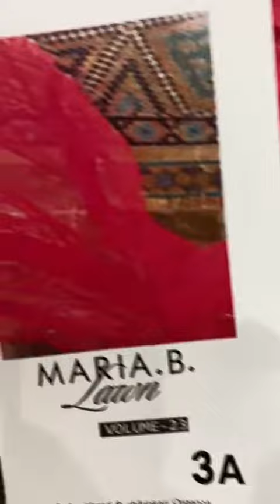fashion shortvideo viralshort youtubeshorts shortsvideo eidcollection suitdesign (4)